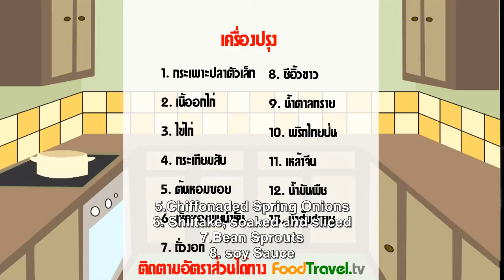[Thai Food] Ka Por Pla Phad Hang (Stir Fry Fish Maw)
This is the popular menu in Chinese
restaurant. Wouldn't it be nice if we can make at home. Although the method may
complicated, but we guarantee that it's worth to try.